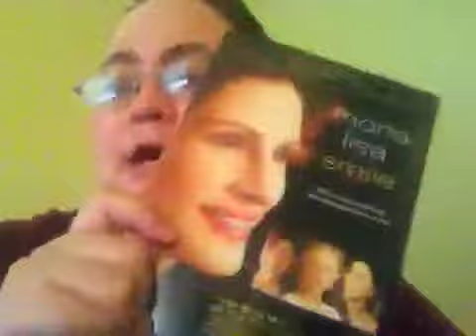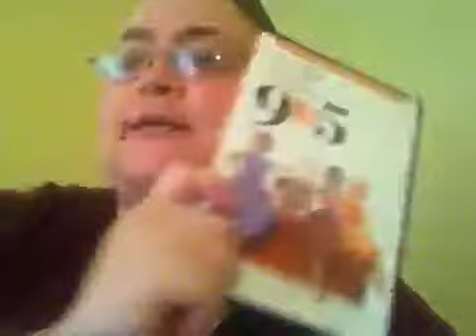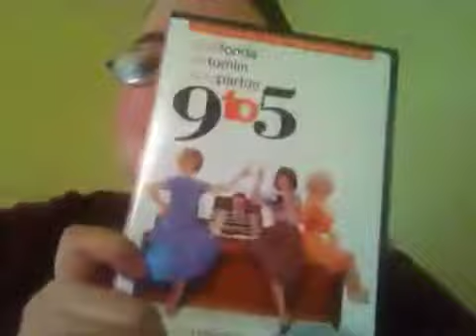Top 5 feminist films!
Top 5 films with strong female leads or casts.